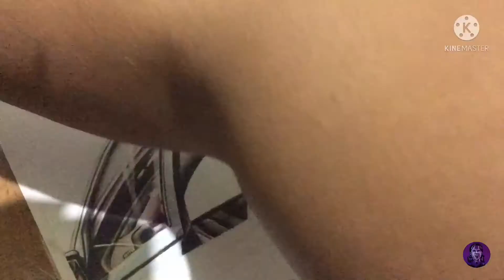Drawing Robocop | Jiero's ART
2nd collab from the Master Mervin Villaruel
Our first collab went down on nude art, I decided to don't make content with it just being careful with youtube's algorithms

Hope you like my Robocop piece, even I don't put the background

Please SUBSCRIIIBEEE 🥳